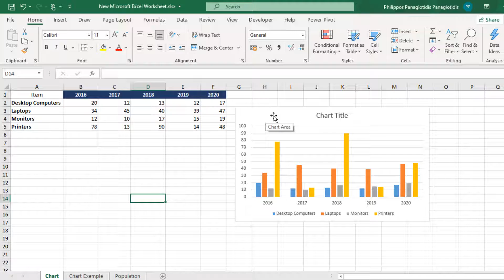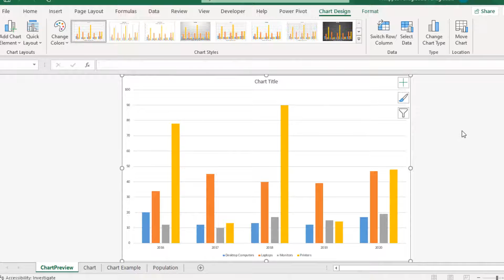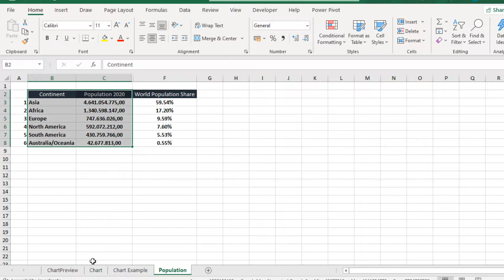How To Move A Chart To A New Worksheet in Microsoft Excel?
As described in another video of mine a Chart is a great way to visually display data in a Microsoft Excel Worksheet.  It visually represents Data from a Worksheet, which helps us understand the Data much easier rather than just looking at the numbers.  What happens though, once we have created the Chart, and we want to Move it in a New Worksheet or Move it as an Object in an Existing Worksheet?

Music Theme Artist: Nana Kwabena - Track Title: Find Your Way Beat
Genre: Pop --Mood: Inspirational